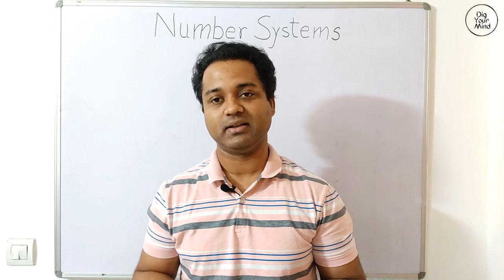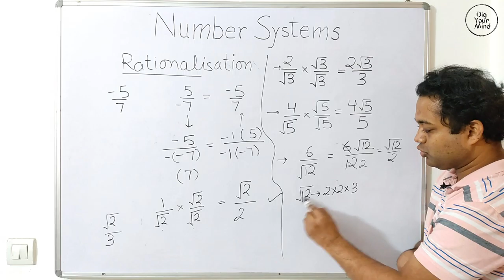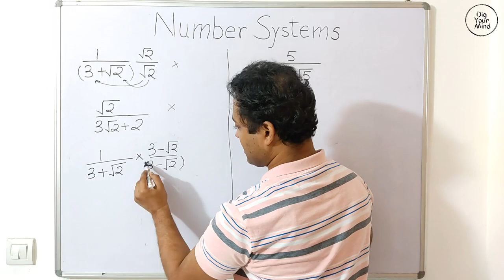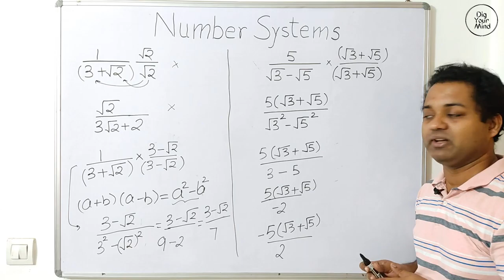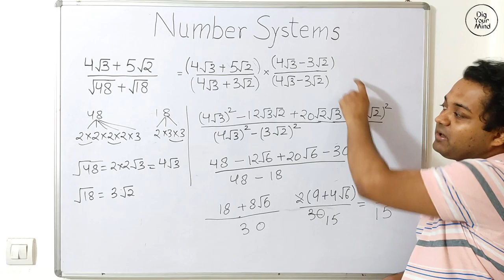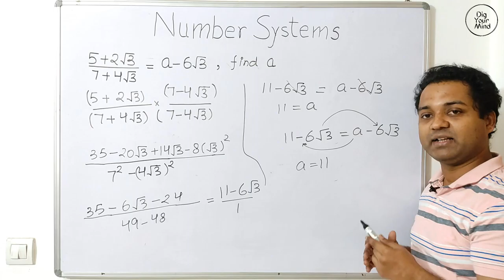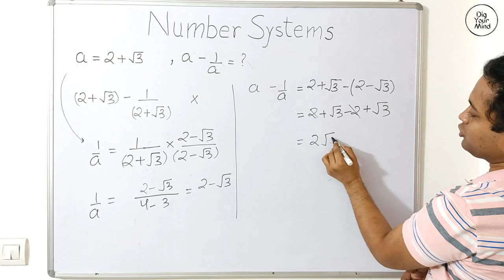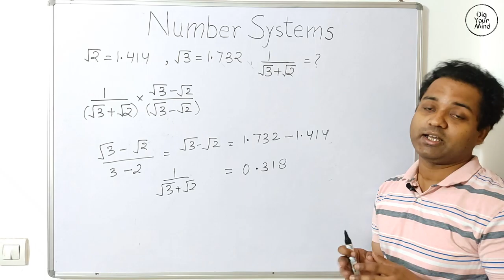Number Systems, Rationalisation (Lecture 5), Class 9 By Dig Your Mind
Number systems is one of the most important and interesting topic of class 9. In this video of Dig Your Mind we have discussed the concept of Rationalising the numbers. In rationalising we make denominator Rational if it is an Irrational number. In this Video we have discussed various techniques and various problems to understand the concept of Rationalisation in depth.